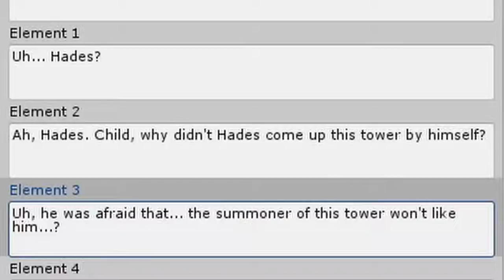Shapeshifting Adventure 2 Commentary | Part 15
The commentary for SA2.
Stage 31 and 32.